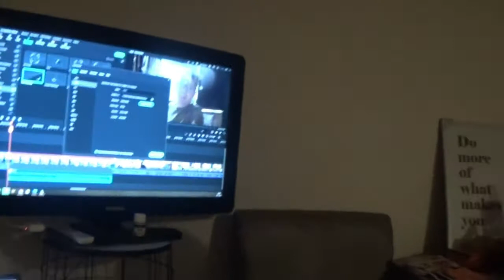DAGEN VAN PATJE VLOG #1511